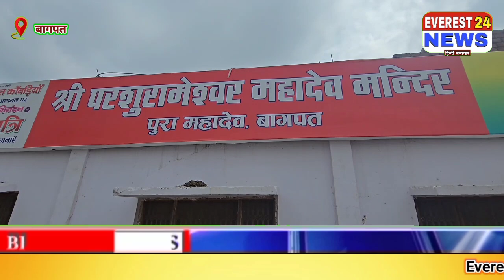Baghpat News: पुरा महादेव 30 लाख लोगों की आस्था का केंद्र, अब मिला सम्मान